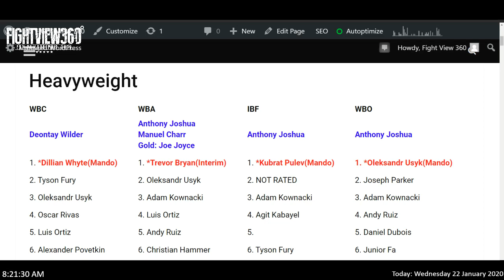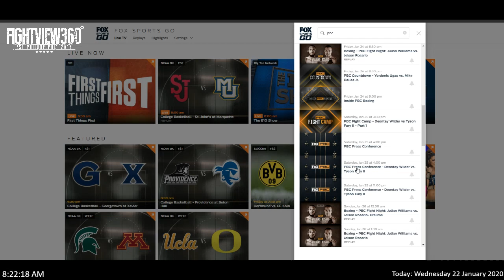Wilder Fury 2: Fury Criticizes Wilder & Joshua Path To Titles! PBC Fight Camp Wilder Fury 2 PREVIEW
- WilderFury2 PBConFOX TopRankOnESPN Deontay Wilder vs. Tyson Fury 2 UNDERCARD Update - Rematch Preview, Predictions, Ticket & Network Info, Undercard Preview, & More - Wilder & Fury Face Off On ESPN & FOX PPV Pay-Per-View February 22, 2020 - Charles Martin vs Gerald Washington & Emanuel Navarrete vs Jeo Santisima PREVIEW

Undefeated WBC Heavyweight Champion Deontay “The Bronze Bomber” Wilder and unbeaten lineal champion Tyson “The Gypsy King” Fury will go face to face at a Los Angeles press conference before they continue their rivalry in the ring Saturday, February 22 in a historic, joint FOX Sports PPV & ESPN+ PPV live from the MGM Grand Garden Arena in Las Vegas.

The long-awaited rematch of heavyweight titans is set, as undefeated WBC champion Deontay “The Bronze Bomber” Wilder and unbeaten lineal champion Tyson “The Gypsy King” Fury continue their rivalry in the ring Saturday, Feb. 22 live from the MGM Grand Garden Arena in Las Vegas.

Tickets are on sale tomorrow, Saturday, Dec. 28 at 6pm UK time and can be purchased The event is promoted by BombZquad Promotions, TGB Promotions, Top Rank and Frank Warren’s Queensberry Promotions. A Premier Boxing Champions presentation.

“I’m happy and I’m excited that the rematch is finally happening,” said Wilder. “I want to give the fans what they want to see. I’ve been doing it with my last three outings – Fury, Breazeale and Ortiz. They’ve been spectacular events – from my ring walks where I gather all the energy of the people, to my uniforms that I wear to help spread that energy. Then I give them what they all come for – the knockouts, and my knockouts have been amazing. I proved myself the first time and I’m ready to do it again. It was a very controversial fight. I promise my fans that there won’t be any controversy with this one. I’m going to finish it.”

”There’s no more ducking and diving,” said Fury. “The date has been set, and the ‘Bomb Squad’ is about to be securely detonated and the real champion crowned as the world watches on for the most anticipated fight in years. This is unfinished business for me, but come February 22, this dosser will finally get what’s coming to him, and I can’t wait!”

Wilder vs. Fury II has been highly anticipated since their first meeting when Wilder retained his title via split draw after Fury miraculously rose from a 12th-round knockdown to finish the fight. It is one of the most memorable moments in heavyweight history and has raised the historical stakes heading into the rematch February 22.